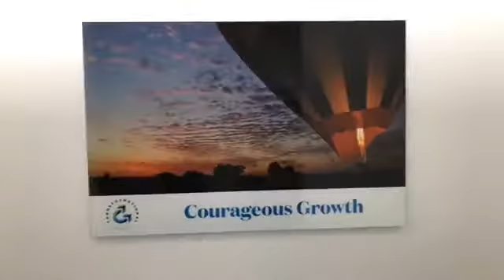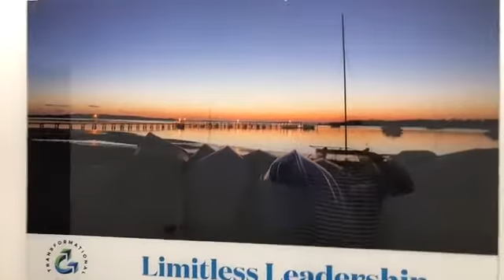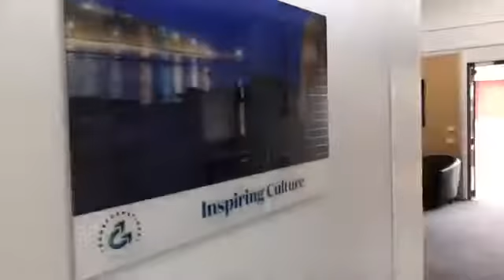John Lechner Art | The Office Art Specialists - We can transform your business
At John Lechner Art we focus on creating happier, more productive and profitable workspaces. This is the first half of our installation at The Transformational Group.

Find out more about The Office Art Specialists here.

With great Office Art you can:

 • Increase profits.
 • Improve employee happiness.
 • Attract the quality of clients you desire.
 • Demonstrate innovation and leadership.
 • Brings beauty, nature and travel into the workspace.